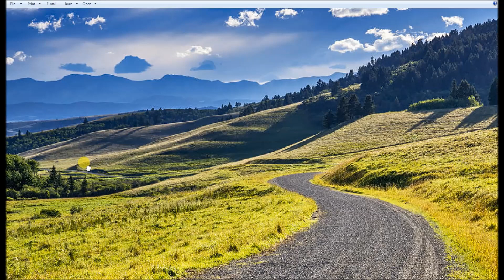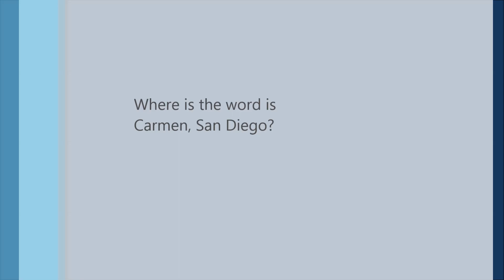Wanderlust Forrest Fenn Gold Vblog 15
The search for Forrest Fenn Gold, a discussion on topics related to the Thrill of the Chase.